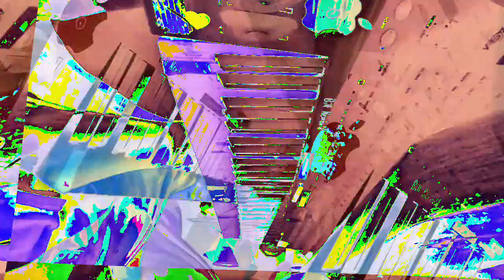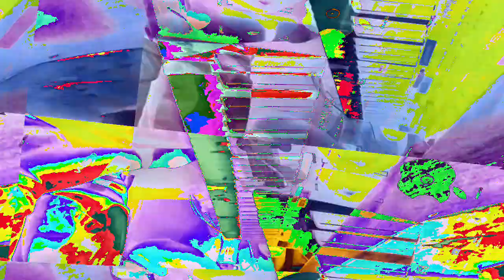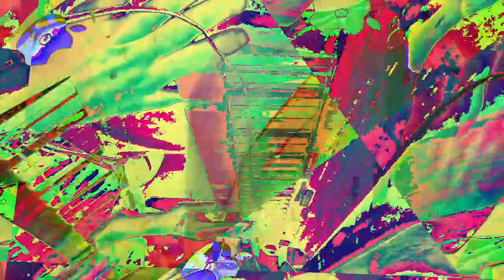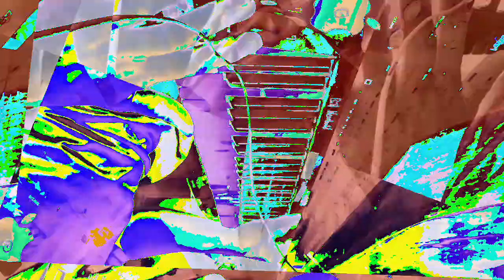[EPILEPSY WARNING] Movie 23 01 10 17h07m03s *Photosensitivity Warning*